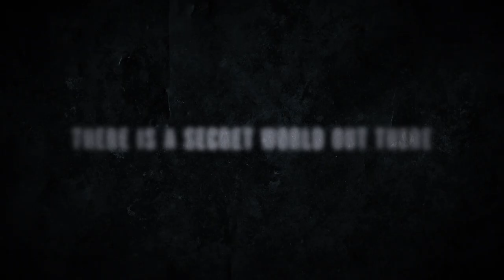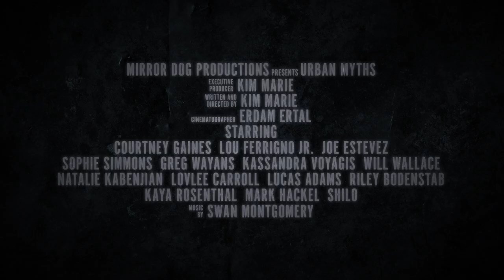URBAN MYTHS Official Trailer Lou Ferrigno Jr, Courtney Gaines By Mirror Dog Productions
URBAN MYTHS Official Trailer  Lou Ferrigno Jr, Courtney Gaines, Sophie Simmons, Joe Estevez, Lucas Adams,  Kassandra Voyagis, Will Wallace, Gregg Wayans, Riley Bodenstab, Lovlee Carroll, Kaya Rosenthal, Natalie Kabenjian, Melanie Seelinger, Shelby Lee, Mark A. Hackel Movie By Mirror Dog Productions

Urban Myths follows a group of high school seniors that embark on a spring break camping trip, to investigate the myths they had been researching and learning from their History Teacher.  During their trip, they stumble on an old haunted Indian Burial ground and get more than they bargained for when some of the group start to vanish.

Urban Myths is a Drama, Suspense, Paranormal, Thriller that will take you on a roller coaster ride of emotions. It’s a journey of self-discovery.  It’s about Family, friendship, sisterhood, instinct, light versus dark, growth, love and loss.  A tale of the story of the two wolves, one represents good and the other evil, and the choice everyone is faced in choosing.